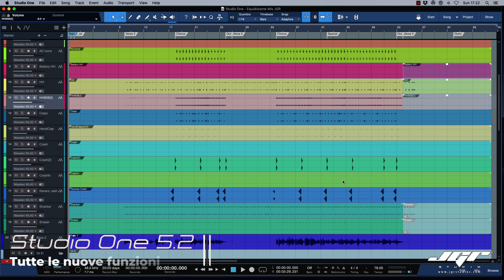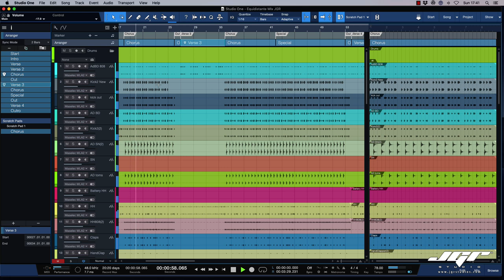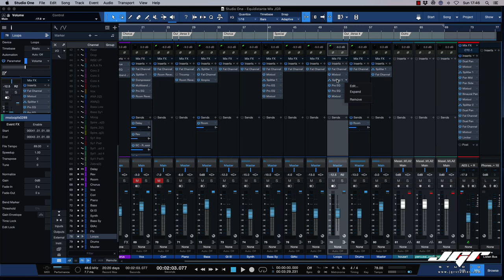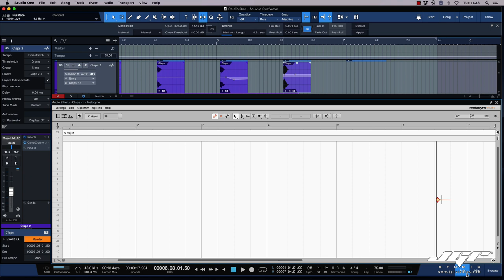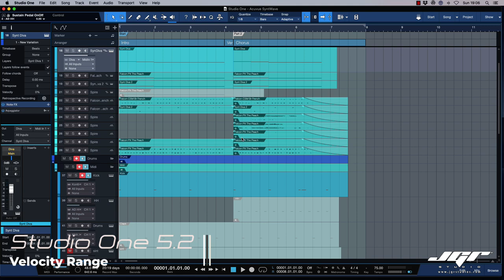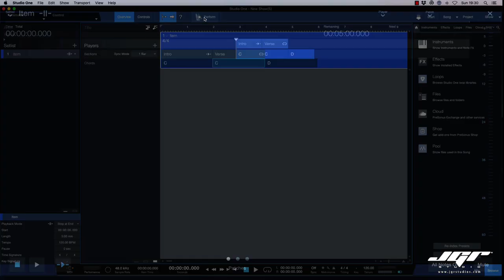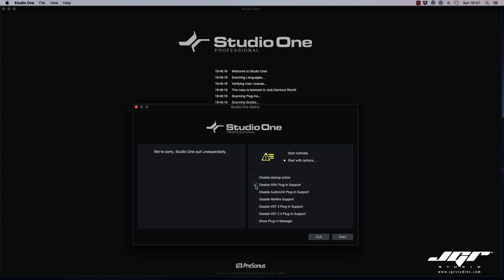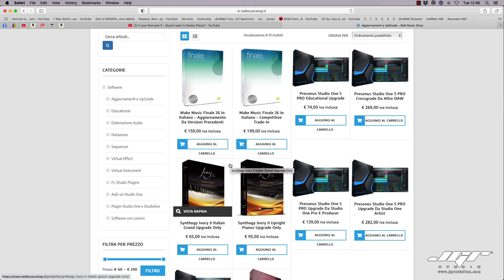Presonus Studio One 5.2 update Presentazione Italiano